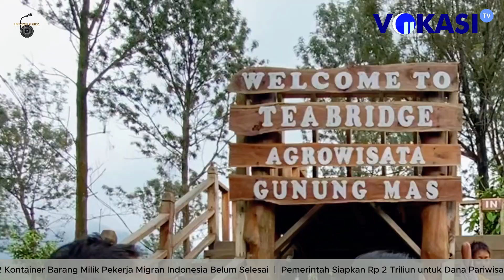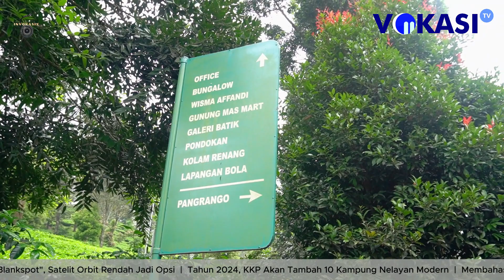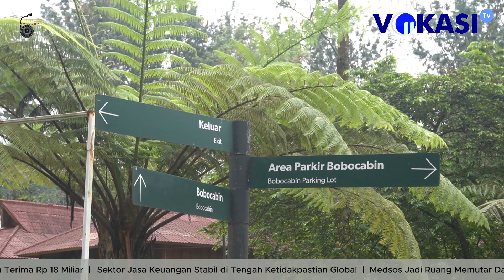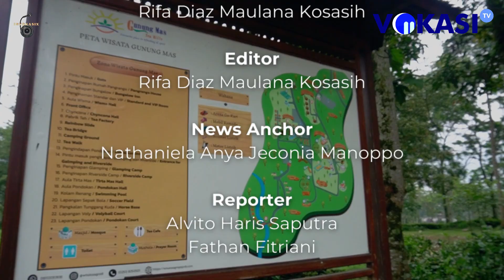Desa Wisata: Tugu Selatan - Gunung Mas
[INVOKASIX: Jalan-Jalan]
Kali ini INVOKASIX Team ingin mengajak Sobat Asix untuk jalan-jalan ke Desa Wisata Tugu Selatan, tepatnya ke Wisata Gunung Mas. Bagaimana keseruannya? Yuk, tonton selengkapnya di INVOKASIX: Jalan-Jalan!